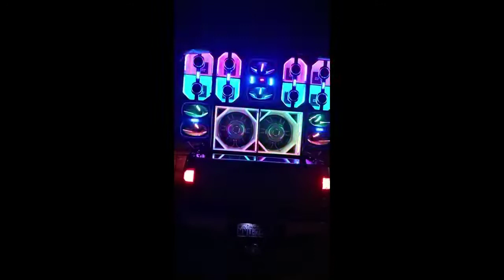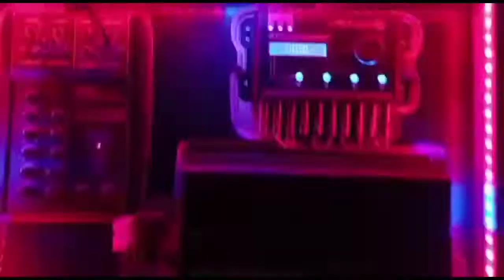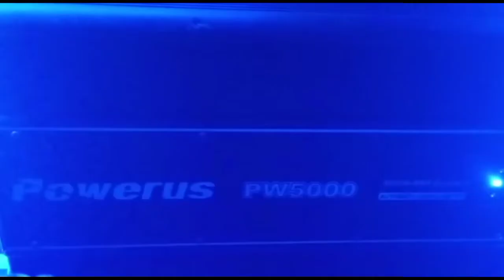Hilux pancada bruta , top de Capanema Pará com alto falantes 7 driver e módulos powerus